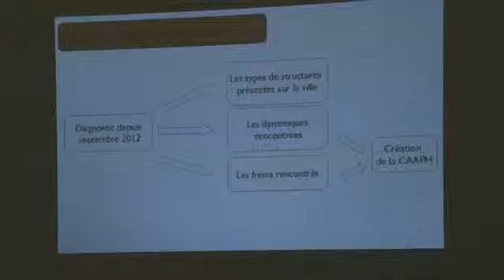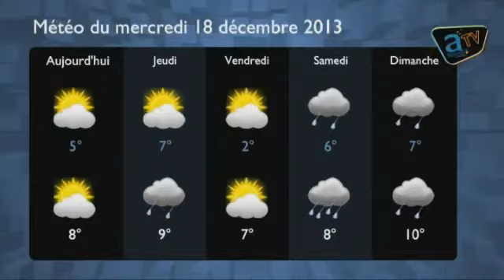Le JT - Numéro 70 : Mercedi 18 décembre 2013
Au sommaire de cette édition :
- Le marché de Noël solidaire
- Réunion plénière du CAAPH
- Jeu Facebook